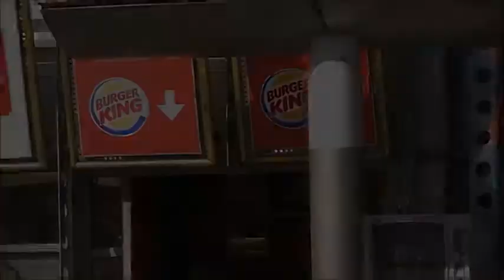Studeren bij Avans Hoge school